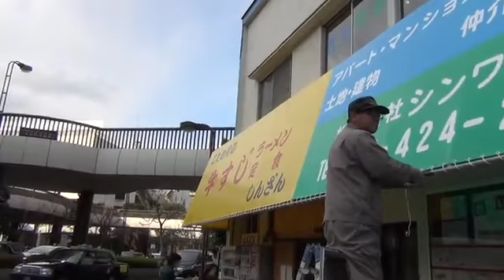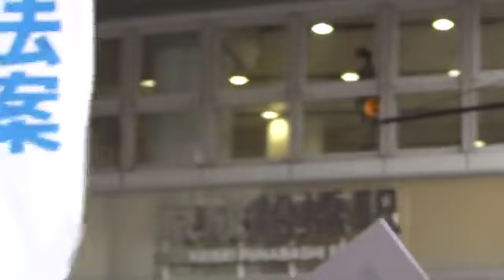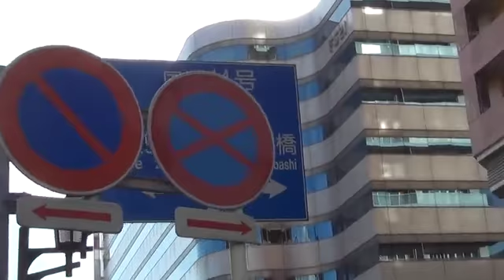【2011.12.25】野田政権解散要求デモ in船橋【ノーカット】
【12.25野田政権解散要求デモin船橋】～民主党の売国政策を推進する野田政権は早急に解散して国民に信を問え！～
主催：コロッケそば　(12月一か月でまさかの3回目のデモ開催。申請手続、
口上・コールの考案などデモ運営をほぼ一人でこなすアグレッシブな活動家)
行進ルート：天沼弁天池公園→JR船橋駅北口→JR総武線ガード下→JR船橋駅南口→京成船橋駅→商店街→ゴール

ニコニコ動画より